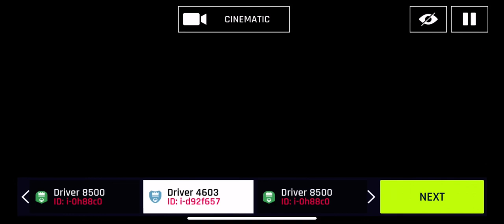Jaguar Sports Car vs A Koenigsegg Jesko | Asphalt 9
This is just unfair! What are the chances of being put in a multiplayer game with a car that is one of the best ones in the game?

If you enjoyed this video, consider giving it a like.